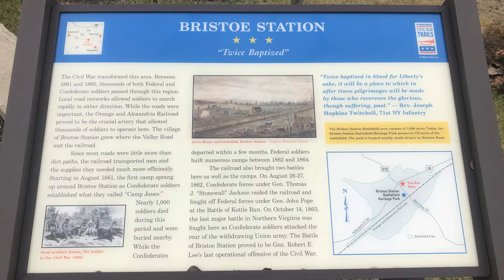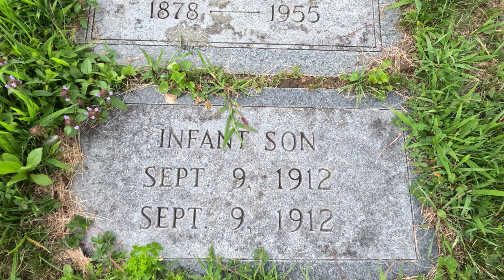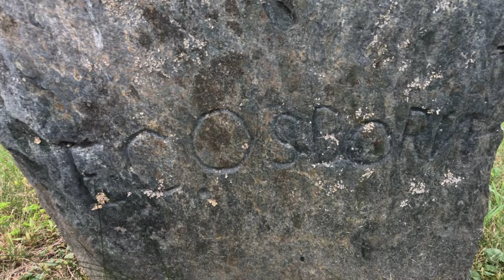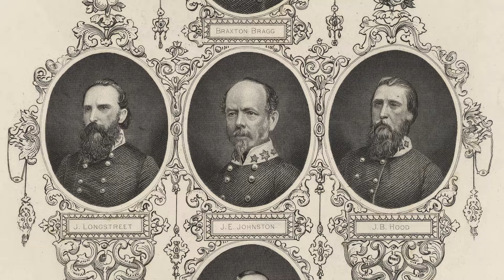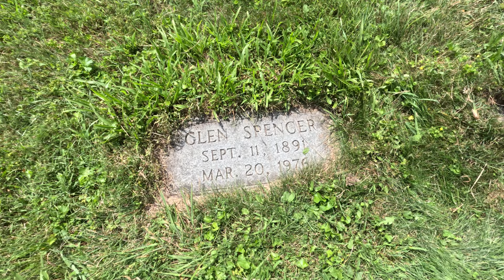145 Years of History at This Virginia Cemetery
Join us on a poignant and historical journey as we visit a historic cemetery in Grayson County, VA to uncover the stories of the family buried within its grounds. In this video we explore the lives, legacies, and memories of the individuals laid to rest here.

Wander among the weathered tombstones as we share detailed histories and personal anecdotes about the family members buried in this serene resting place. Learn about their contributions to the community, the challenges they faced, and the legacy they left behind.

We'll delve into archival records, family letters, and local lore to paint a vivid picture of their lives. This exploration is not just about honoring the dead but celebrating the rich tapestry of history they wove.

Perfect for genealogy enthusiasts, history buffs, and those interested in local heritage, this video offers a unique perspective on how a cemetery can tell the story of an entire family's journey through time.

00:00 - Intro
00:21 - Farmer Family
00:43 - Coonrod Farmer
01:07 - Battle of Bristoe Station
01:34 - His Widow Married His Brother
01:49 - A Log Cabin
02:13 - Two Brothers Marry Two Sisters
02:33 -  2x2 Footstones
02:58 - Enoch & Darthula Had 14 Kids
03:09 - Enoch's Field Stone, Darthula's Tombstone
03:43 - Spencer Family
04:17 - William & Troy Deserted From Confederate Army
04:38 - Sentenced to Execution
04:49 - Troy's Death
05:04 - William Returns Home
05:36 - Married His 2nd Cousin
05:59 - Moving into the Log Cabin
06:15 - Where is the Cabin
06:56 - Conclusion